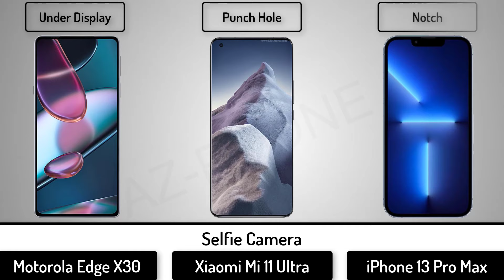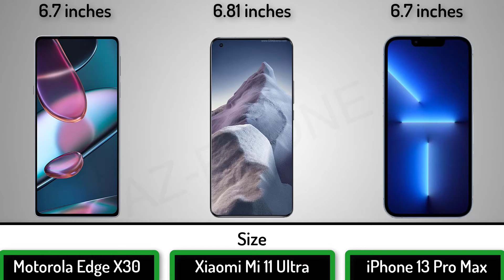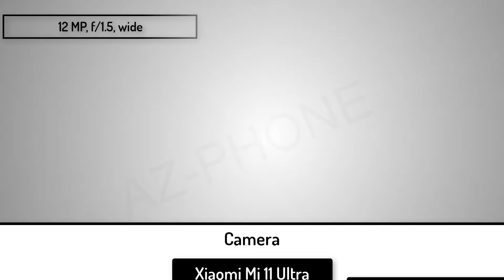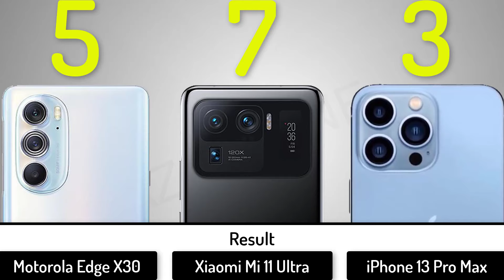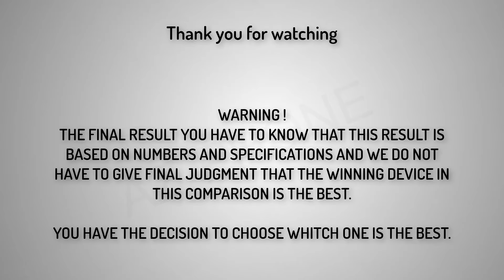Motorola Edge X30 vs Xiaomi Mi 11 Ultra vs Apple iPhone 13 Pro Max | Snapdragon 8 Gen1